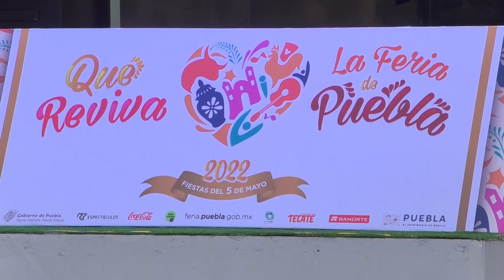🔴 Luego de 18 días, llegó a su fin la Feria de Puebla 2022.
🔴 Terminó La Feria de Puebla 2022, 'La Feria del Pueblo', como la describió el Gobernador del estado, Miguel Barbosa; durante 18 días se llevaron a cabo conciertos, corridas de toros, exposiciones, venta de comida y la muestra de lo que es Puebla.